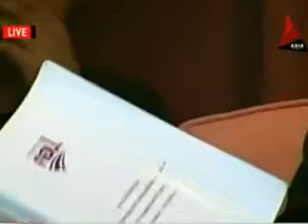อ สาวตรี ทบทวน6ปีรัฐประหาร ม ธรรมศาสตร์ 23ก ย 55